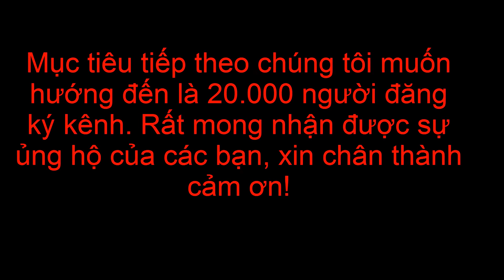Khi Các Thánh Lầy Đi Phát Tờ Rơi - Phần 3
Theo yêu cầu của các bạn, Sunny đã chọn lọc và biên tập để gửi đến các bạn clip của những bạn gấu lầy lội đi phát tờ rơi.